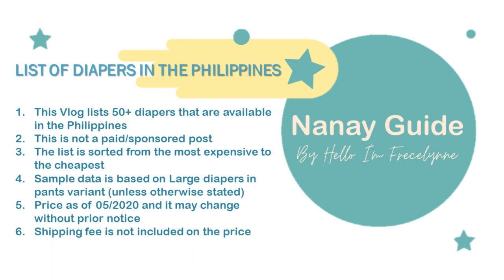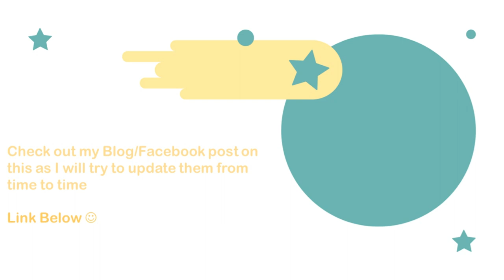Baby Diapers in the Philippines | Mommy Vlogger Philippines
I created a list of disposable diapers here in the Philippines and where you can get them. I hope this can help first time mommies, like me, as they look for the best diaper for their baby.

I would also love to hear your thoughts about these diapers. What are the best and worst brand for you. :)

Check out my Blog/Facebook post on this as I will try to update them from time to time

Here is the list of disposable diapers:
1. The Honest Company Super Club Box Diapers
2. Merries
3. Seventh Generation Free and Clear
4. Huggies Platinum
5. Moony Natural
6. Huggies Ultra Pants
7. Eco Boom Bamboo Diapers
8. BabyLove Play Pants
9. Baby Moby Diaper
10. Applecrumby Chlorine-free
11. Moony Airfit
12. Pampers Premium Care
13. Little Tree Eco-Friendly Nappies/Diaper
14. Sweety Gold Pants
15. MamyPoko Extra Soft
16. RASCAL + FRIENDS Pants
17. Drypers Touch (Tape Diapers)
18. Huggies Natural Soft
19. Drypers Drypantz
20. MamyPoko Extra Soft
21. Huggies Dry
22. Pampers Baby Dry
23. UniLove Powerdry Baby Diaper
24. EQ Dry
25. Genius
26. Drypers Wee Wee Large (Tape Diapers)
27. Playful Dry (Taped Diapers)
28. Ultrafresh Ultra Thin (Taped Diapers)
29. Luckybaby Premium Diapers
30. Sweetbaby Active Dry Pants
31. MamyPoko Easy to Wear Pants
32. Super Twins Baby Pants
33. Happy Baby Pants
34. Super Twins Cool & Dry
35. QPants
36. Happy Super Dry
37. SM Bonus Baby Diaper
38. Playful Active (Taped Diapers)
39. MamyPoko Lovely Day & Night
40. SuperBaby
41. GOO.N Friend Fluffy Soft
42. EQ Plus
43. Sweetbaby Plus
44. Magic-Dri
45. Baby Diaper by Playful
46. Twins Lampein
47. Care Disposable Diapers
48. Beybiko (Taped Diapers)
49. Heaven Baby Diaper (Economy | Taped Diaper)
50. Boom Boom Diaper (Taped)
51. Shuta Baby Expert

Hello! I’m Frecelynne. But you can call me Abby. I create content that I find worth sharing as a mom. On my pages, there is a mix of motherhood stories, ultimate guides for moms, easy recipe ideas, product reviews, product promotions/features, baby meal ideas and so much more.